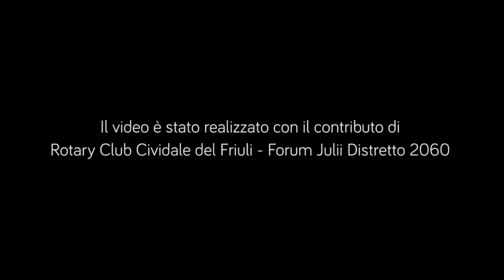Stand By Me - Let's go to diversity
Il video è stato realizzato con il contributo di Rotary Club Cividale del Friuli - Forum Julii Distretto 2060.
Stand By Me è un progetto dell'Ambito Distrettuale del Cividalese in collaborazione con Associazione Krocus e Cooperativa sociale Aracon.

Testo: Gruppo Stand by me
MIxaggio: Daniele Dibiaggio
Riprese e montaggio: Angelica Bordon

Si ringraziano le famiglie dei ragazzi, la famiglia Simeoni e il signor Bruno Vizzaccaro.